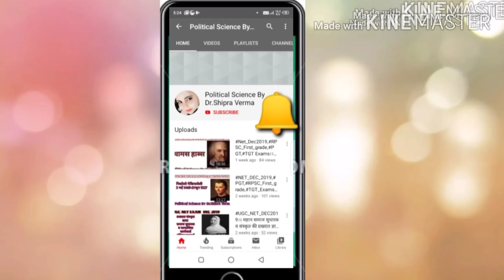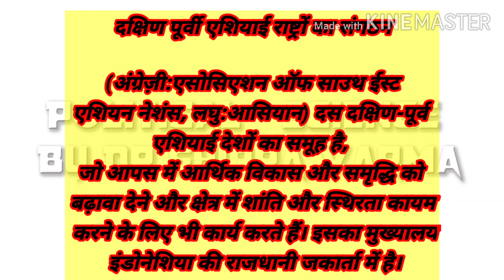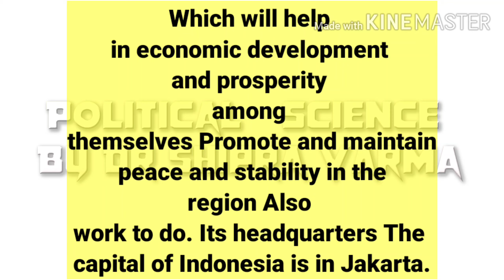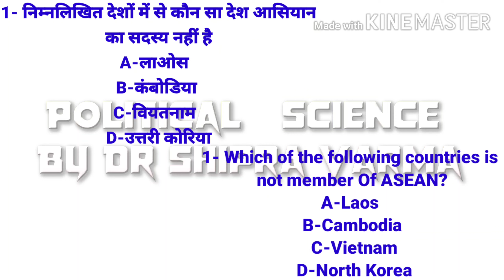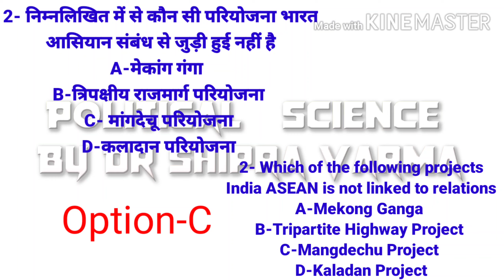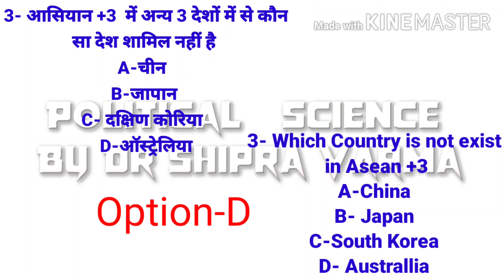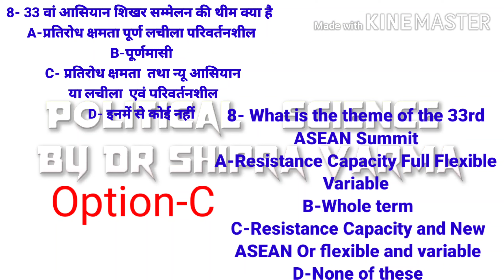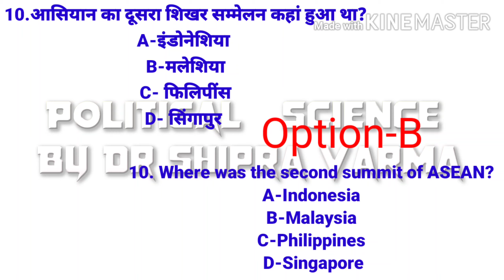DSSSB PGT POLITICAL SCIENCE (राजनीति विज्ञान)UGC NTA NET POLITICAL SCIENCE PYQs 2020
मैं इन वीडियो लेक्चर द्वारा डीएसएसबी पीजीटी पॉलीटिकल साइंस, नेट एग्जाम 2020 की तैयारी क्विज सीरीज के माध्यम से करवा रही हूं।

PSIR_Optional_Subject B.A.